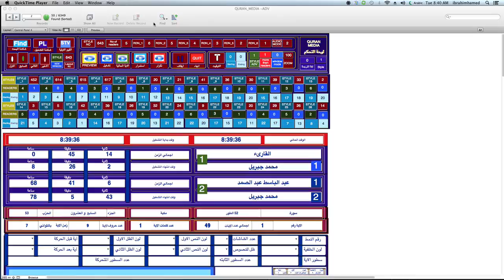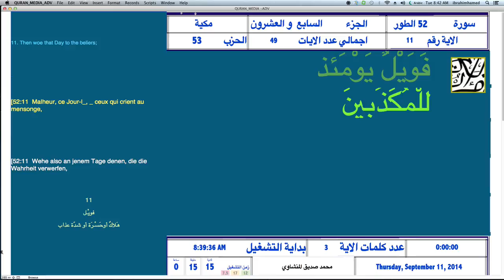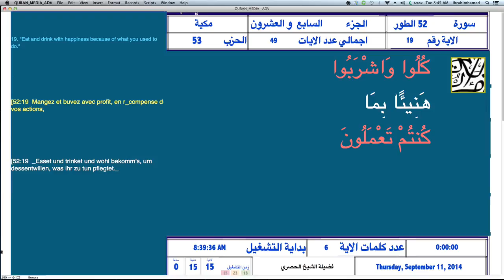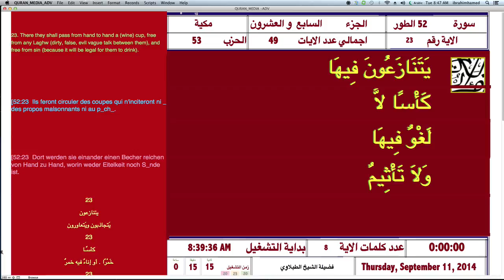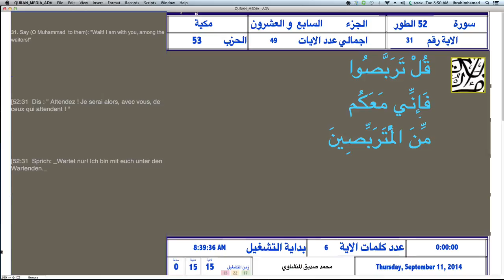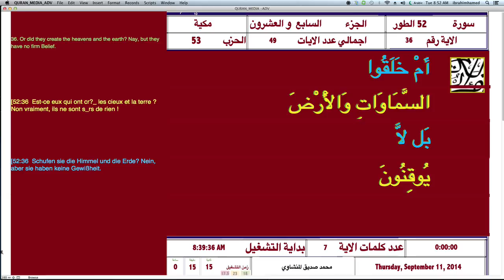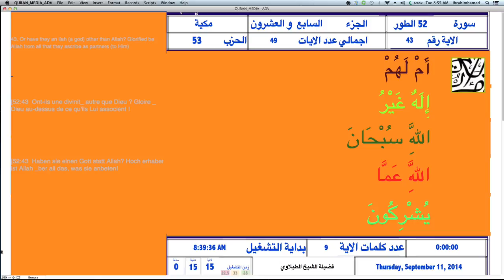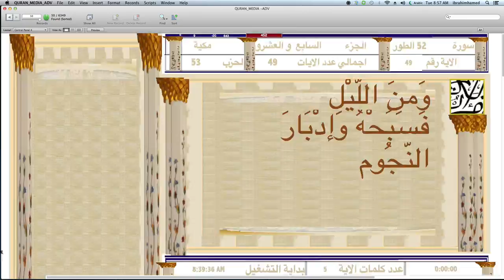سورة الطور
QURAN PLAY OUT SERVER
 Developed  by Eng. Ibrahim Hamed Shalaby
 القران الكريم سورة الطور
بصوت الشيخ عبد الباسط والحصري والمنشاوي والطبلاوي وجبريل كل اية بصوت مختلف